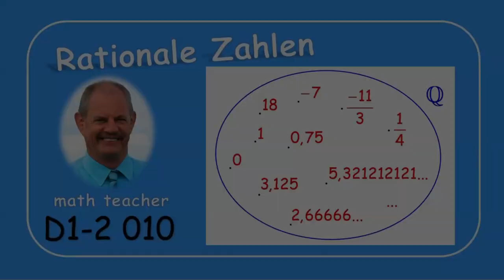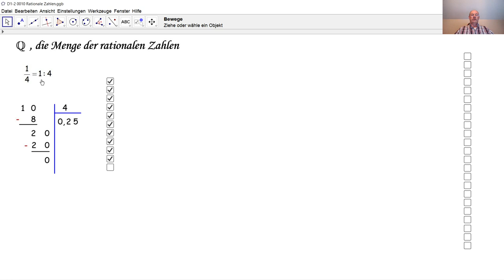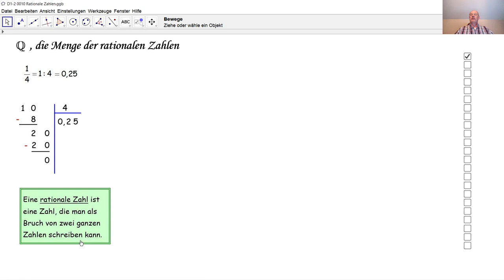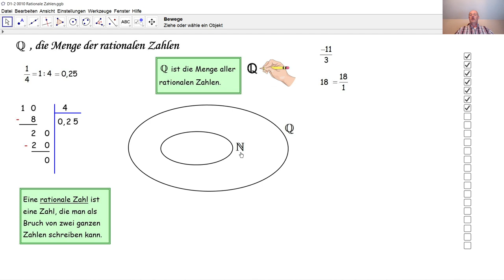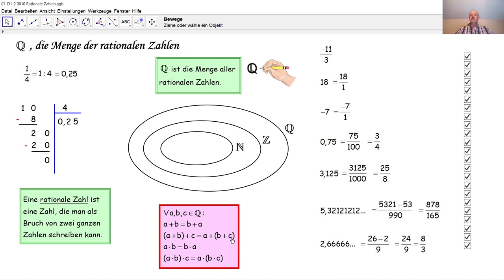D1-2 010 Rationale Zahlen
Was ist eine rationale Zahl ? Welche Zahlen sind rational? Wie verwandelt man eine Dezimalzahl in einen Bruch von zwei ganzen Zahlen?